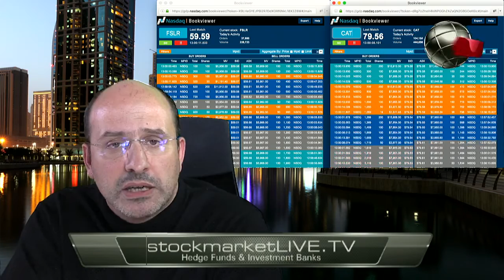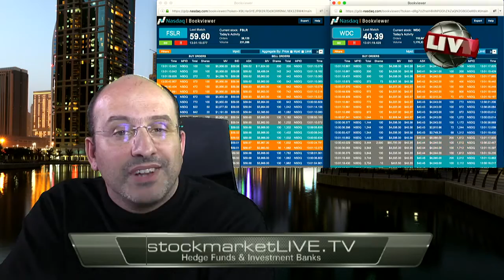Vieira Laughs About Goldman Sachs Conviction Stock Picks Horrible Performance